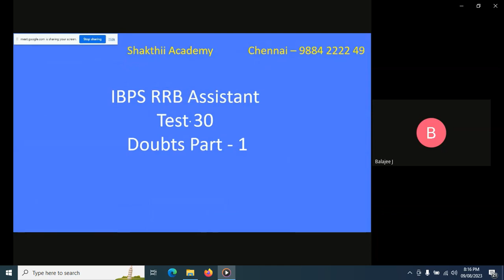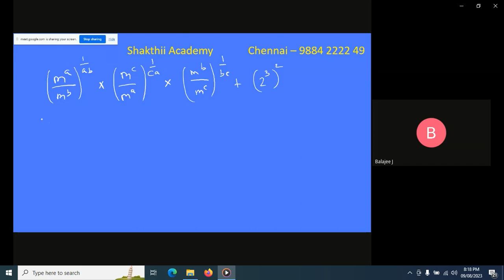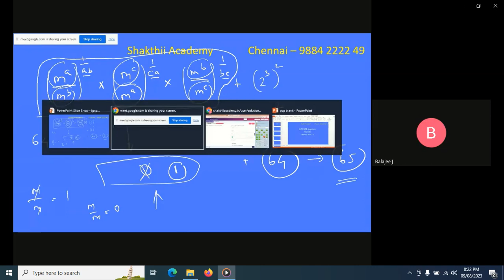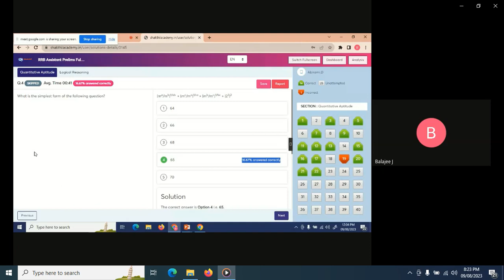IBPS RRB Assistant Shortcut 1 ll SHAKTHII ACADEMY